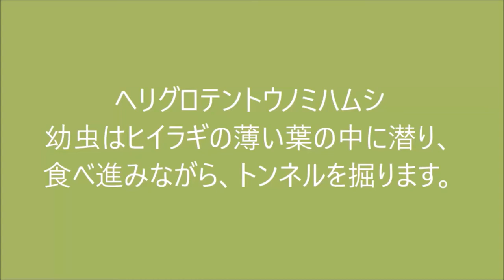ヘリグロテントウノミハムシ（ハムシ科）の幼虫生態 Larval life of Argopistes coccinelliformis (Chrysomelidae)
ヘリグロテントウノミハムシの幼虫は、ヒイラギの薄い葉の中に潜り、食べ進みながら、トンネルを掘ります。